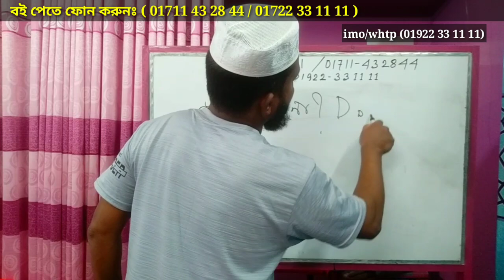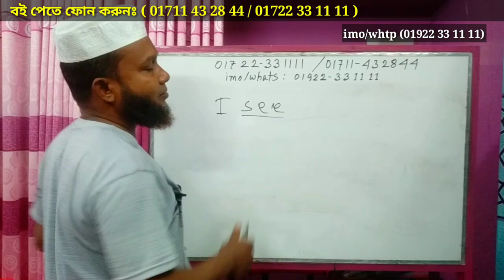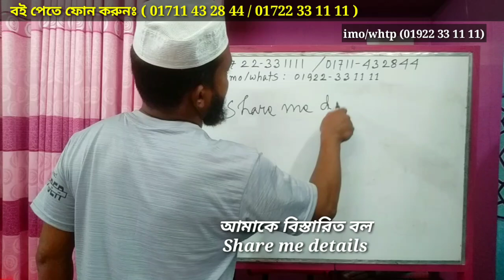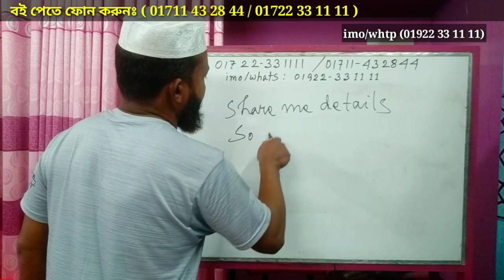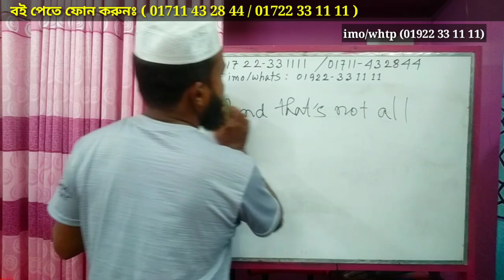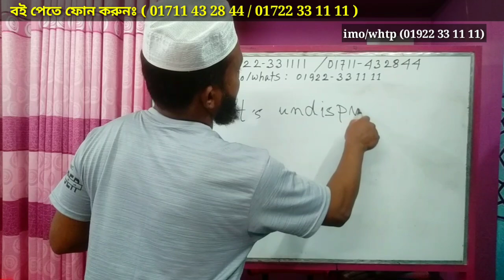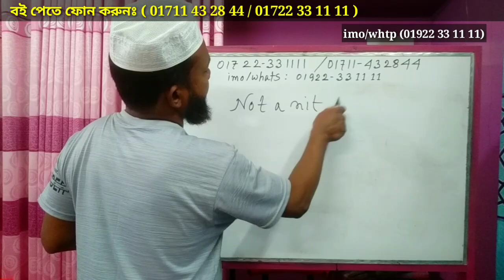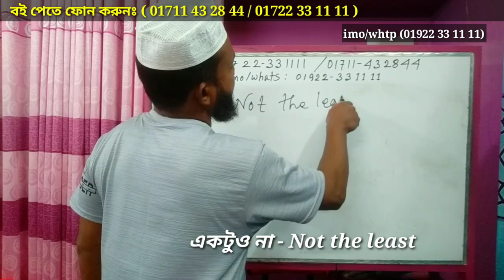Easy Spoken English | স্পোকেন ইংলিশ | grammar & vocabulary | The Mentors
Easy spoken english tutorial uploaded by the mentors tutorial.
The learners will learn new vocabularies & sentences by watching this video class.
আমাদের নতুন ফেসবুক গ্রুপে সবাই যুক্ত থাকুন
গ্রুপে আপনি কী কী করতে পারবেন?
আপনার যে কোন প্রশ্ন পোষ্ট করা যাবে।
আপনার বাড়ির কাজ জমা দেওয়া যাবে।
কুইজে অংশগ্রহন করতে পারবে।

It is needless to say that poken english tutorial in bangla is very effective & important for all of us at present.

Our tips are helpful for you to a great extent to speak english. Our all esay tips are required to follow with a view to get primary ideas on ielts speaking.